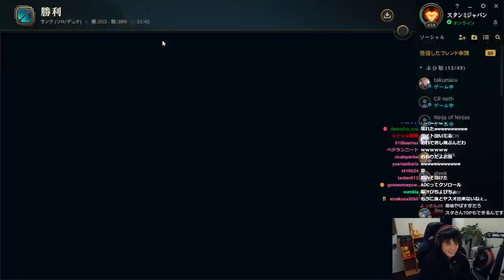【LoL】超強化されたガングプランクにドハマり!?あまりの気持ち良さに知能が吹き飛ぶスタンミじゃぱん